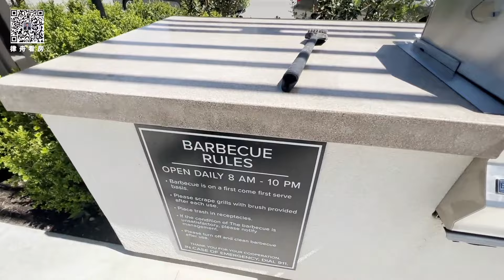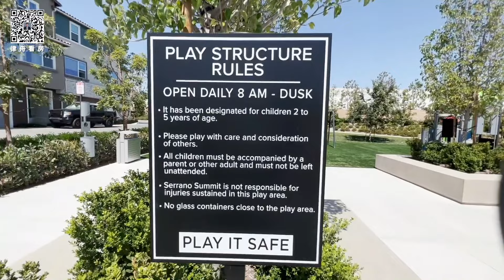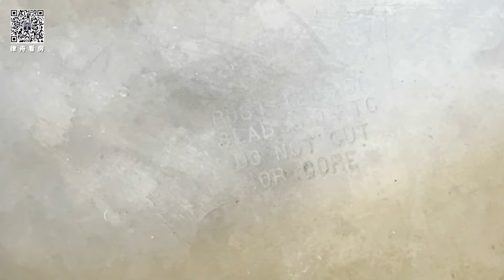324期 | 抢先看！离尔湾仅数分钟， 森林湖联排2021年，2房2.5卫，1508尺！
东南朝向，采光好！ Serrano Summit 的 Arieta 户型2.

Related: 美国房产经纪,洛杉矶房产经纪, 尔湾房产,尔湾房产经纪，看房日记,美西地产,fei li,小艾大叔,森林湖房产,森林湖房产经纪,森林湖地产,chris liu,琨妮说, 小武带你看世界，